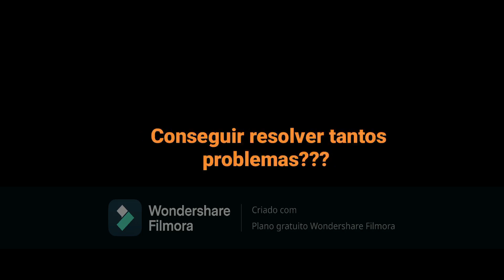Book Trailer Um dia negro Tomás Duarte 9 ºC